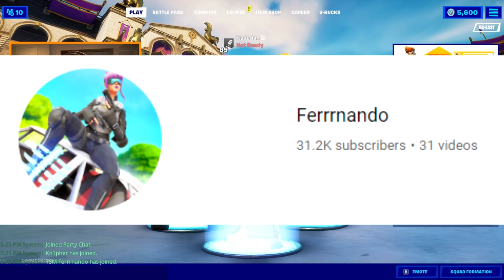How I Won $400 In Frosty Frenzy! - My First Fortnite Earnings!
In this video, I played in the Frosty Frenzy Trio Tournament on NA East. This tournament is very similar to the old Winter Royale where Epic gives out a ton of money to a lot of different players and teams. I went on Twitter and asked some good players to carry me, hence why I'm playing with the legends TSM Ferrrnando and Kn1pher. We popped off and ended up placing in the Top 160 trios in NA East. The top 250 trios made $1200 ($400 for each player) and the top 25 made $1800. Your boy is basically a pro player now.

Follow My Carries!